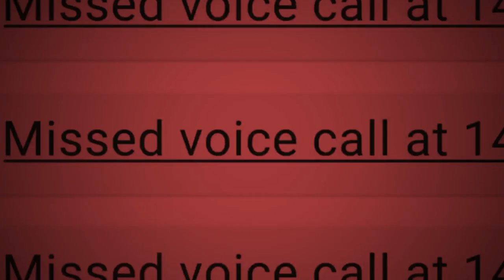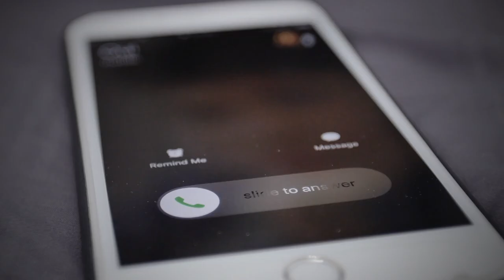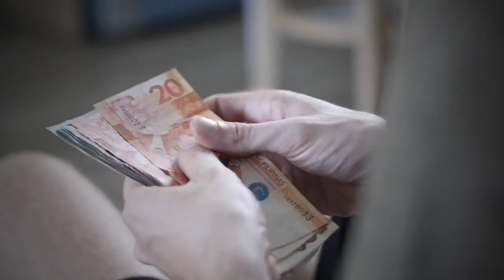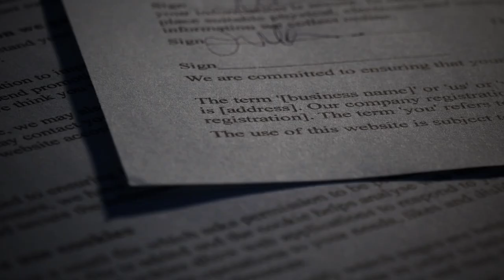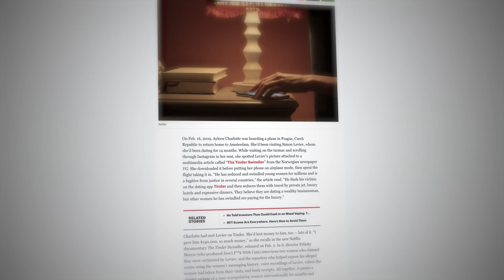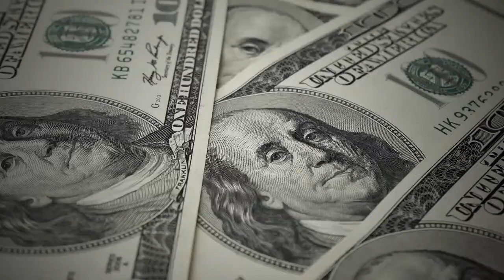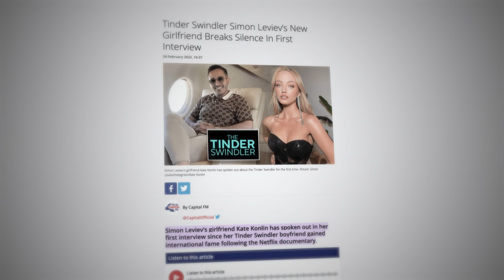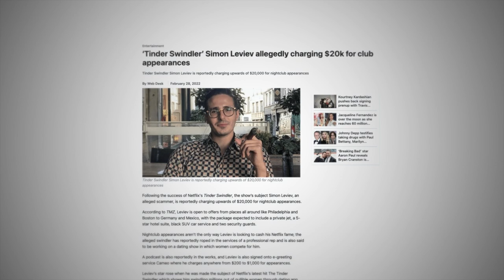The Rise And Fall Of Simon Leviev: The Manipulator Conman Who Scammed Millions Out Of Women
What if you thought you had finally found the love of your life but then you find out that your whole relationship has been nothing but a big lie? That’s exactly the women who dated how Simon Leviev  felt when Simon managed to scam millions of dollars out of them.

But who is Simon Leviev? And how did he manage to use the online dating platform Tinder to scam multiple women after making them believe that he was their one true love? And where is he now?